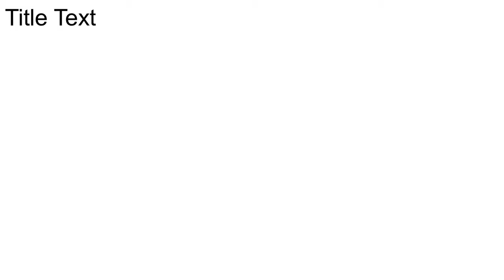Bangladesh survives china for 7 years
its in the title
sub for cookie